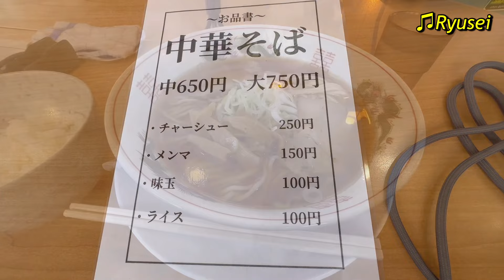麺屋ぽっぽら 北常盤駅にすごい中華そば屋さんができた！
北常盤駅隣りのコミュニティープラザぽっぽら内に、その名も「麺屋ぽっぽら」が出来たって事で、実は１週間前にも行ったんですが行列でして。
この日改めて訪問しました。
噂に違わず、非常に美味しい中華そばでした。